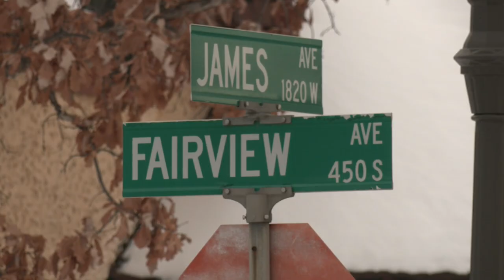Reward Offered For Puppy Stolen In St. Paul Car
Another dog is missing in the Twin Cities thanks to car thieves. See what the owner is willing to give to get Kua back.